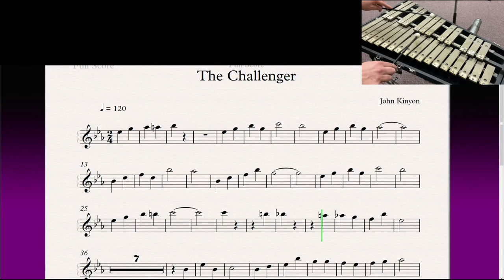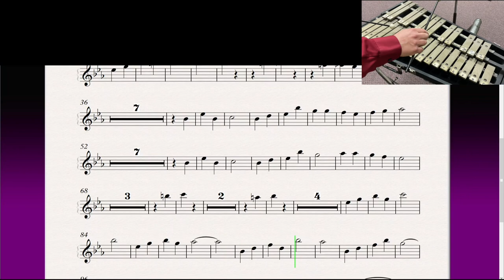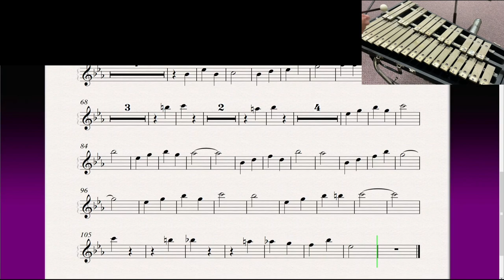Bells, The Challenger